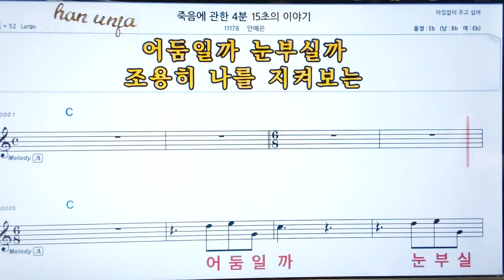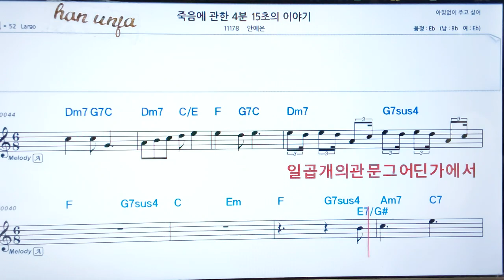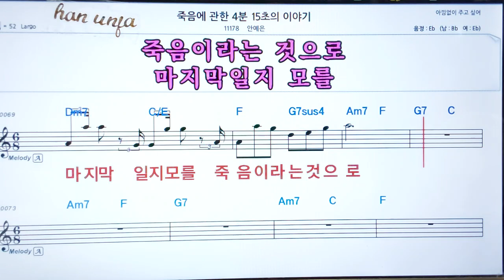💖 죽음에 관한 4분 15초/안예은 👍코드,악보, 코드 ,Karaoke*카라오케 반주